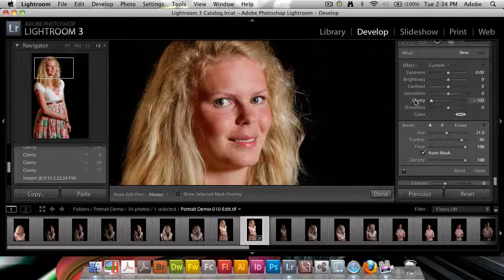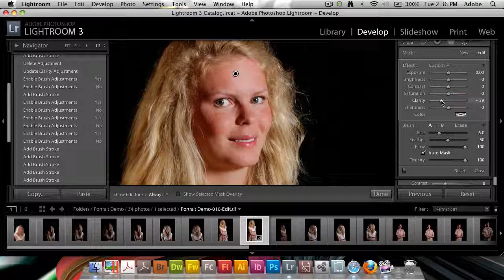LdL #18: Negativ Klaritet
I denna veckas avsnitt av Lär dig Lightroom får du lära dig hur klaritet kan användas med negativa värden för att till exempel släta ut hud.